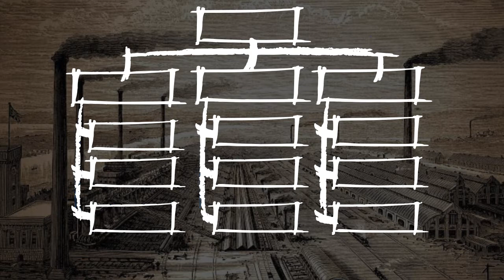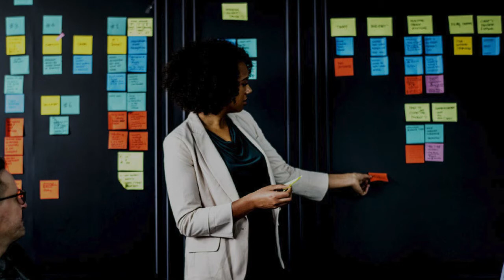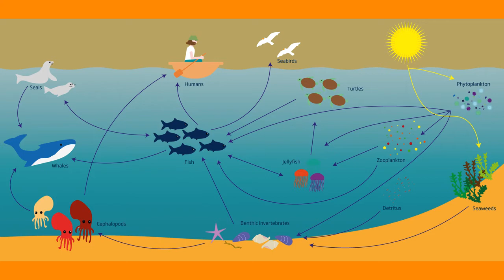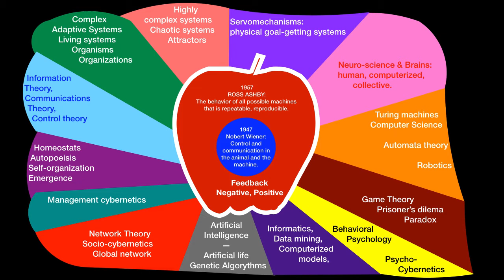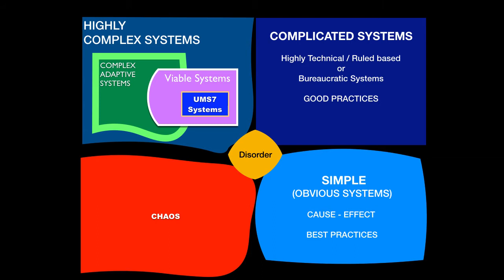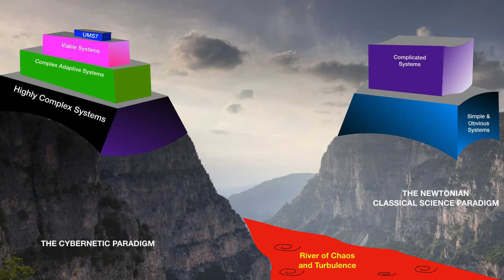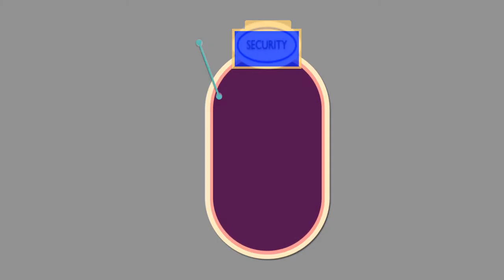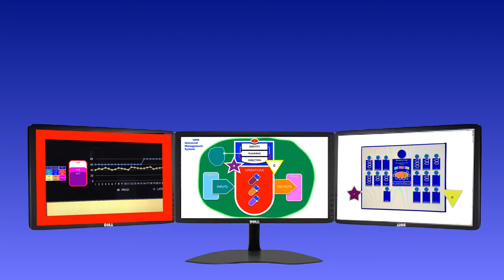MANAGERS ARE HUMAN, the need for universal management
Explains why managers need a common language which is effective and efficient at the same time. Given that cybernetics is about information, control and communication channels, universal management is possible AND desirable in order for everybody to speak the same language when it comes to management.